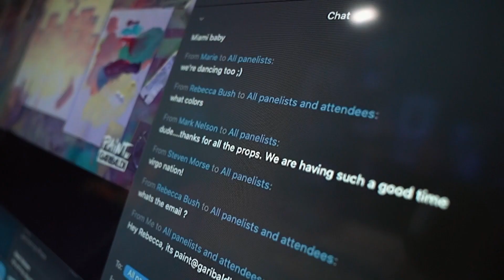Virtual Live Paint Experience - Paint W/ Garibaldi